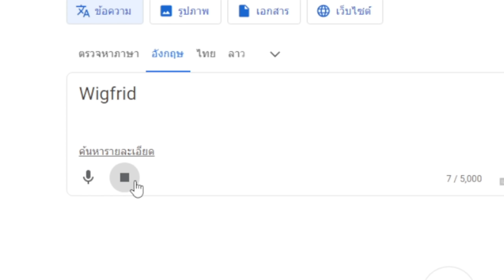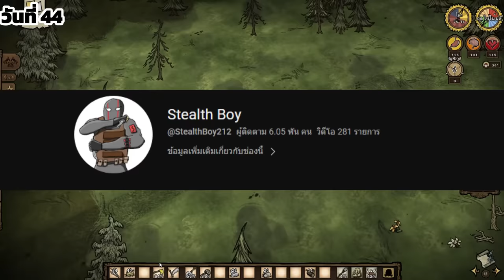เอาชีวิตรอด 100 วัน กับคุณแฟนใน Don't Starve together !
เข้าร่วมการผจญภัยอันน่าตื่นเต้นไปพร้อมกับความท้าทายในการเอาชีวิตรอด 100 วันใน Don't Starve Together
ก็ในการเล่นรอบนี้ผมจะเลือกเล่นเป็นตัวละคร Wigfrid ส่วนคุณแฟนของผมนั้นก็เลือกเล่นเป็นน้อง Wendy ก็ในการเล่นรอบนี้จะวุ่นวาย ปั่นป่วน มั่ว แค่ไหนก็ไปติดตามชมในเอาชีวิตรอด 100 วัน กับคุณแฟนใน Don't Starve together !

แล้วก็ฝากช่วยกันกด Like หรือ Sub ให้ช่องของผมด้วยนะครับ จะได้มีกำลังใจในการทำต่อไป @gamertrader2337  ขอบคุณครับ